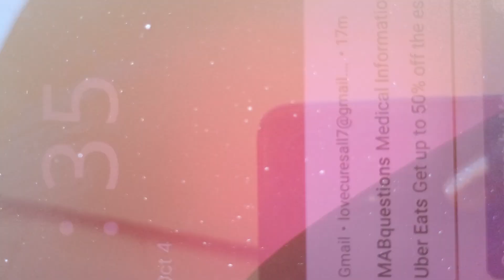October 4, 2024 Call 2, police staged conflict &has to go before my report. My abuser sets this up!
10:41 am My device is going crazy switched to air plane mode on its own. I received a email from Jason Gardner from the same email address he claimed was not his. It was a desist order as an attempt to silence me from reporting his abuse. (Trapped!) I sent him. One asking him to refrain from stalking, harassing me, any enlisting conspirators in his abuse and then enlisting parties to deny me law enforcement in corruption.
10:34 am My device is hijacked and I can barely use it. 23 minutes to upload a 45 second video. Spotify is glitching and playing music outside of the genre I'm choosing. Law enforcement nowhere to be found!